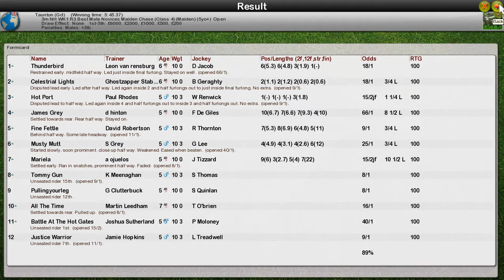NH WK1 R3 Best Mate Novices Maiden Chase